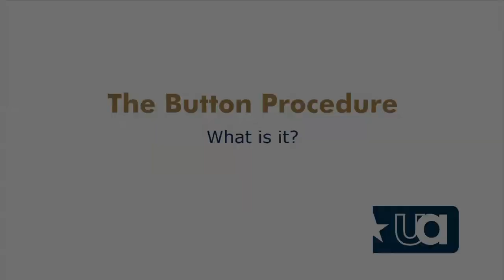Dr. Michael McClelland - The Button Procedure For BPH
Dr. Michael McClelland at Urology Austin discusses the button procedure for benign prostate hyperplasia